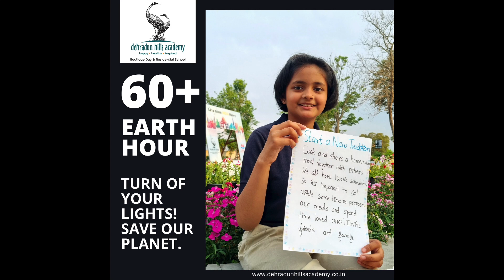Earth Hour @DehradunHillsAcademy March 2023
Celebrating Earth Hour with staff and students at Dehradun Hills Academy. 60+ Special mins towards encouraging everyone to take steps towards conservation and preservation of planet earth.